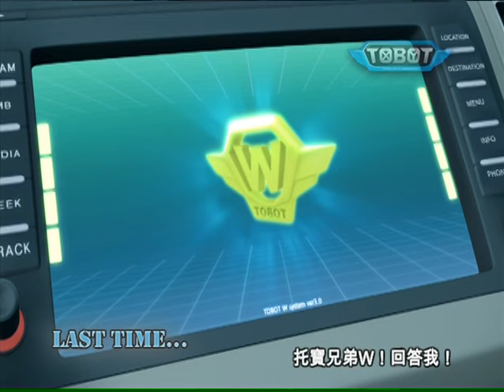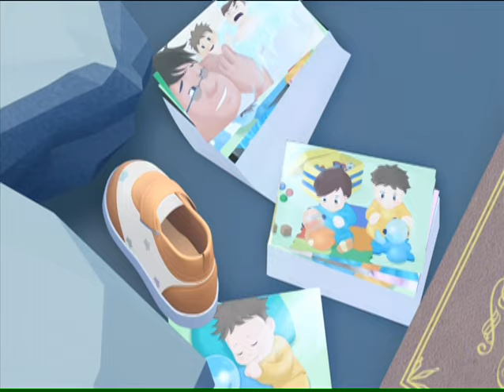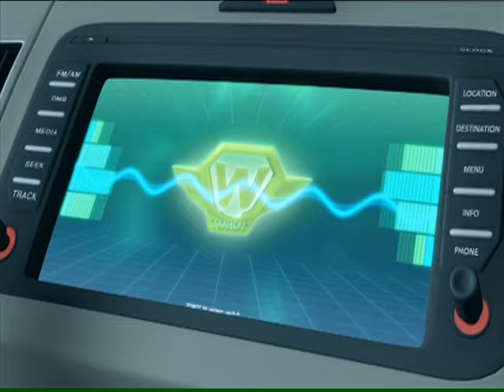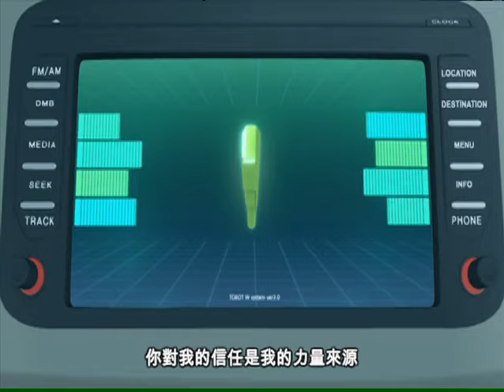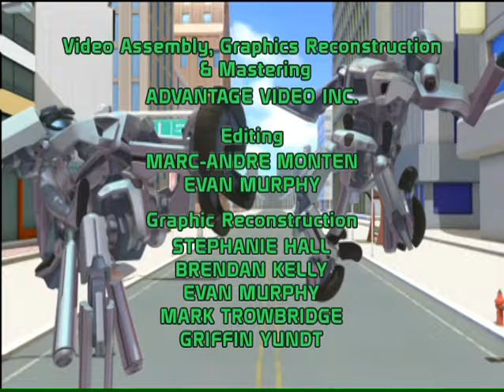TOBOT 托寶兄弟 動畫版 第28集 (中文字幕) TOBOT Animated series EP. 28 (Chinese subtitles)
全港獨家首播 - 韓國超人氣動畫系列 「TOBOT 」，由今日起逢星期三於玩具"反"斗城 YouTube 頻道播放 (每週上載3集)！

Exclusive – Only Playing on Toys R Us Kid's TV in Hong Kong - the No. 1 Korean animated series "TOBOT" now showing and new episodes releasing each Wednesday!